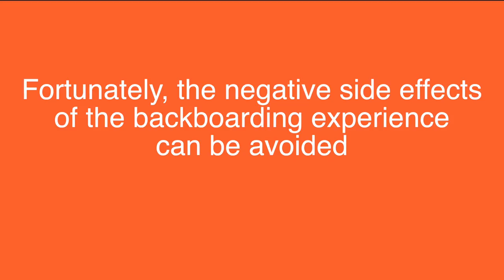EMS Backboard Pad - An Inflatable Spinal Support System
At the University of Pittsburgh Swanson School of Engineering, my capstone design group created a pad attachment to improve the backboarding experience.  The product was made through the class ENGR 0716: The Art of Making.  This particular class teaches the hands-on application of engineering concepts.  The ultimate goal of the class is to learn how to effectively and efficiently solve complicated issues.  A large portion of the class is dedicated to the development of a final product.  The EMS Backboard Pad is a simple design that solves the problems associated with backboarding.  Currently, backboarding protocols for EMTs and Paramedics are changing because of injuries and comfort issues associated with the backboard.  Our product solves these issues.  We would like to thank the University of Pittsburgh, the Center of Emergency Medicine, and the Art of Making staff for their help and support.